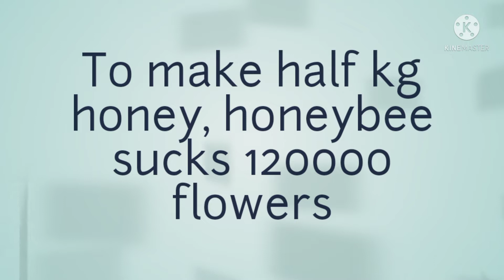Benefits of honey bee ||Shahad k Fawaed || Arslan SR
Benefits of honey bee ||Shahad k Fawaed || ArslanSR